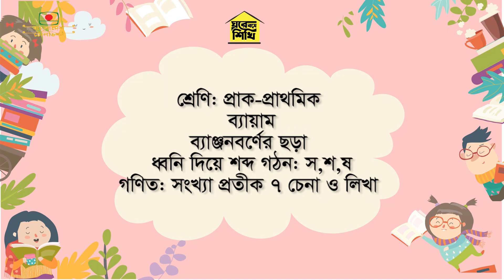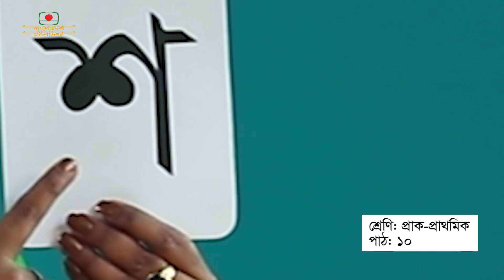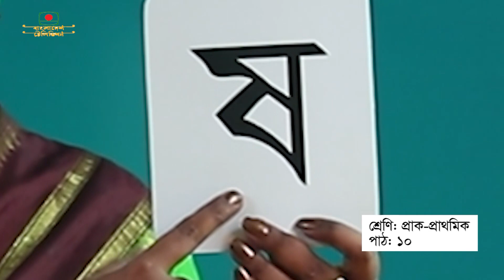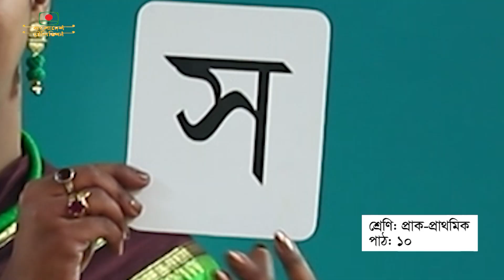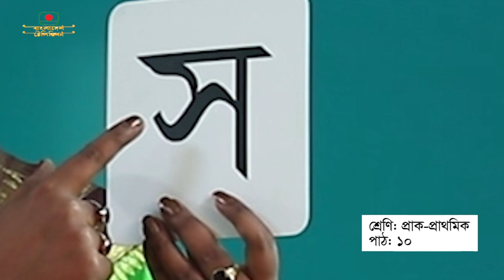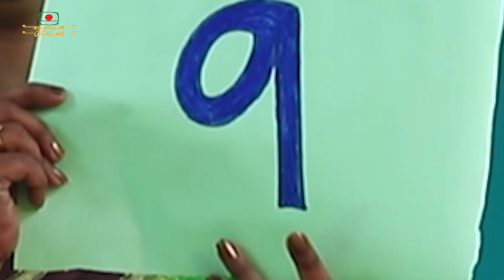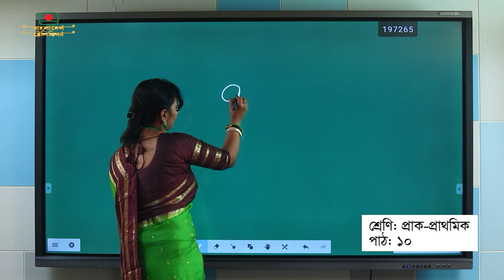ক্লাস প্রি-প্রাইমারী । পাঠ ১০ । ঘরে বসে শিখি । Class Pre-Primary | Unit 10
ক্লাস প্রি-প্রাইমারী । পাঠ ১০
ব্যায়াম, ব্যাঞ্জনবর্ণ ছড়া, ধ্বনি দিয়ে শব্দ গঠন: স,শ,ষ
গণিত: সংখ্যা প্রতীক ৭ চেনা ও লিখা

প্রচার: ঘরে বসে শিখি, ২৯ এপ্রিল ২০২০

Class Pre-Primary | Unit 10
Ghore Bose Shikhi
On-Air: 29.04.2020